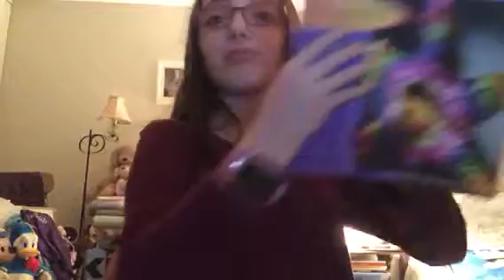Me answering questions and a little surprise at the end!😀😍